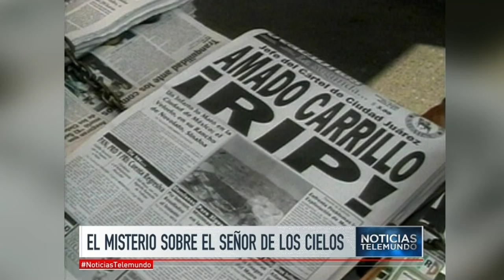El enigma sobre la muerte de El Señor de los Cielos | Noticiero | Noticias Telemundo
Video oficial de Noticias Telemundo. Amado Carrillo, líder del Cartel de Juárez, murió hace 20 años mientras se sometía a una cirugía estética para huir de la justicia, pero muchos creen que sigue vivo y escondido.